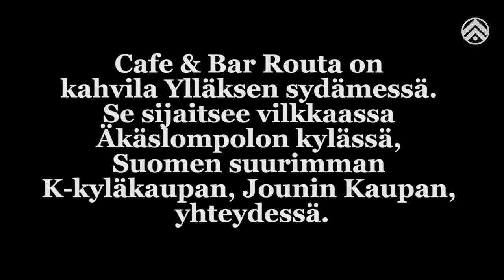Yllästoppi Cafe & Bar Routa 2016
Työssäoppimaan Ylläkselle? Tutustu Cafe & Bar Routaan. Pahoittelemme huonoa äänenlaatua, video kuvattu iPadillä... :)

Kuvaus: Minna Sinkko